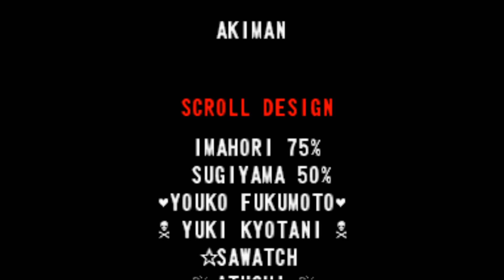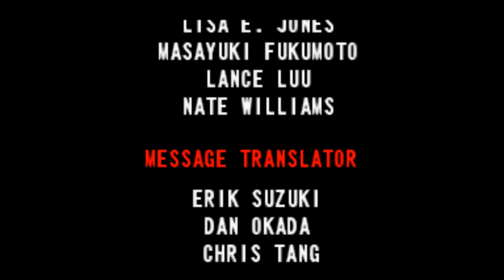Street Fighter III: 3rd Strike - Yun Playthrough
A full Yun Arcade Mode playthrough or complete walkthrough run of Street Fighter III 3rd Strike, with the gameplay set on Normal Difficulty, and no matches lost from the start to the ending.

BIO: Yun and Yang are traveling the world to show off their skills.

To Fight against Q you must:

* Not lose any rounds
* Use no continues.
* Get a grade of at least a D or better on every stage.
* Get 2 or more Special Points. (means to have a better grade than the last stage)
* Get more than 3 Super Art Finishes (for 1 round battle, for 3 rounds 5 Supers for 5 rounds 7 and for 7 rounds 9)

Every character has a seventh color selectable by pressing LP+MK+HP when choosing him or her. Each button corresponds to a certain color.

This combos heavy Yun ArcadeMode playthrough video serves as an educational gameplay walkthrough guide on how to play StreetFighterIII3rdStrike.